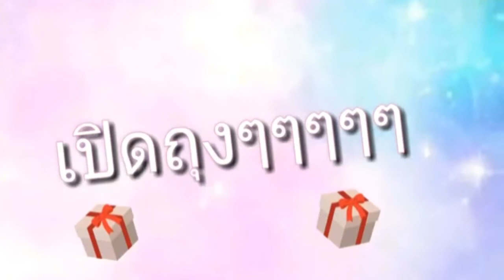เปิดถุงช้อปปิ้งของใช้แฮมสเตอร์สิ้นเดือน hamster / พี่มีน min story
❤❤ ติดตามพี่มีนและเด็กๆบ้านมี้มีนตามนี้เลยนะ ❤❤